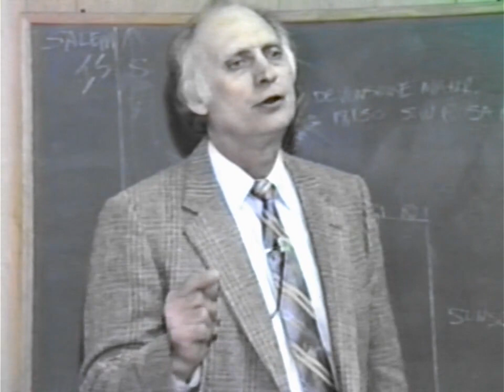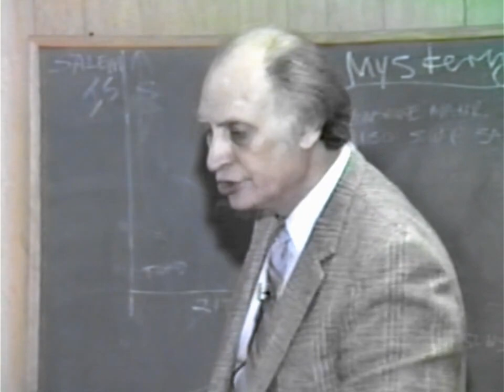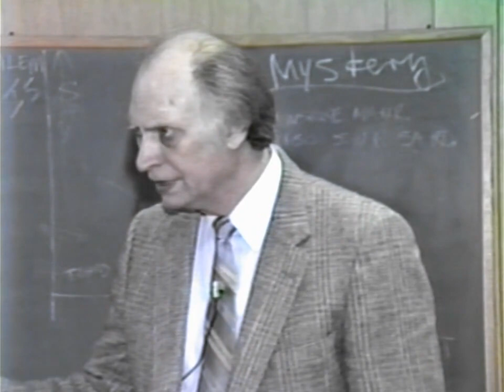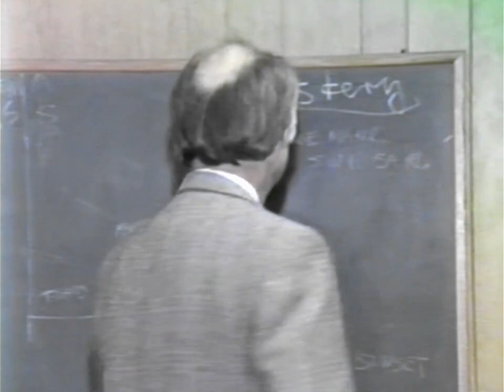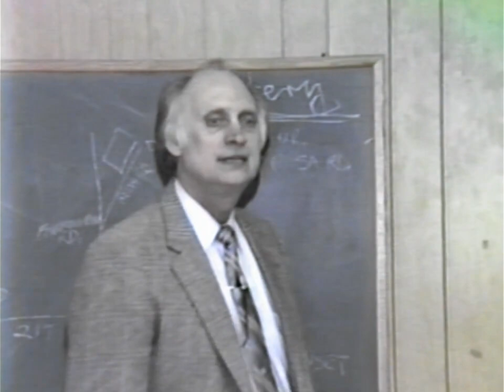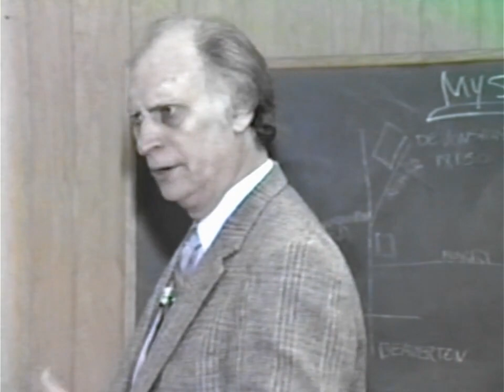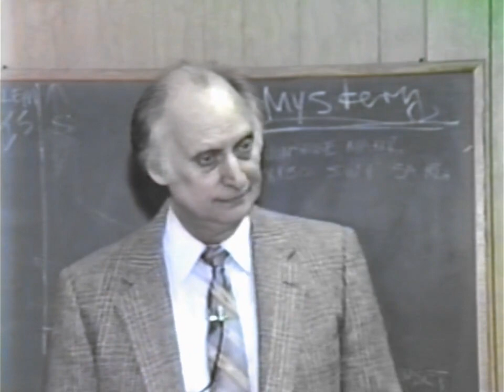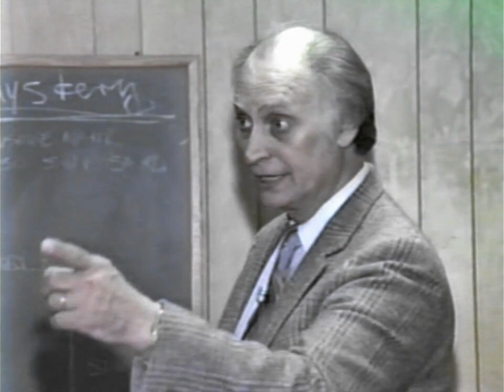FUND. Album 9: The Holy Spirit & the Mystery, Lesson 5 of 12 (F58)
The Holy Spirit, Part 5
Warren Litzman leads many Bible studies worldwide through The Precept Upon Precept Bible Study series, including The Fundamentals series, and The Living Christ series, which are advanced studies. If you are blessed by the Christ-life message, please help us bless others by giving to this non-profit ministry Copyrighted 1990 by WRLitzman Grace Media, Inc.,